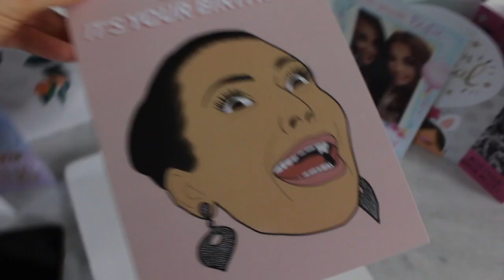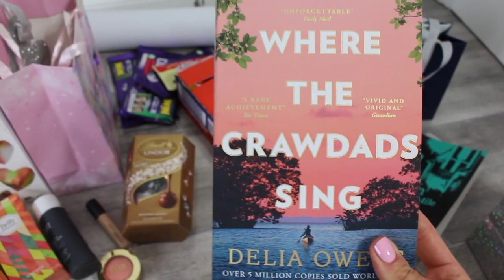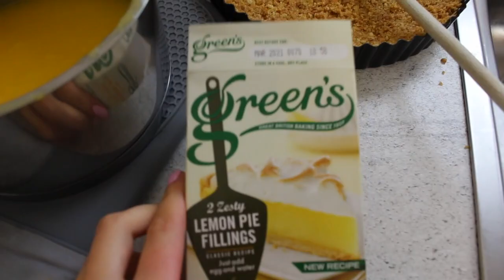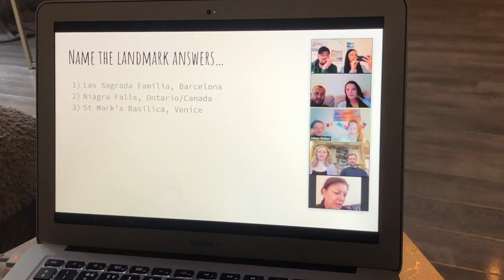A BIRTHDAY IN LOCKDOWN | Everyday Skincare & Make-Up + Enjoying My Fave Things!🎈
Hey guys! Today I'm bringing you along with me to share my 26th bday in lockdown. Expect to see my quick & glowy everyday makeup and skincare routine, several emotional outbursts, a failed attempt at making myself a bday cake and not much else lol. All products mentioned linked below. Big love to you all xoxo

*Tan I Use* (Skinny Tan Wonder Serum)